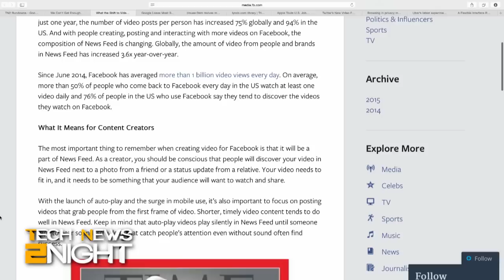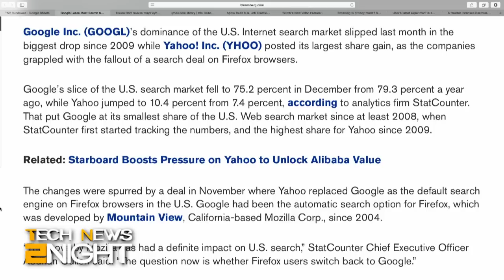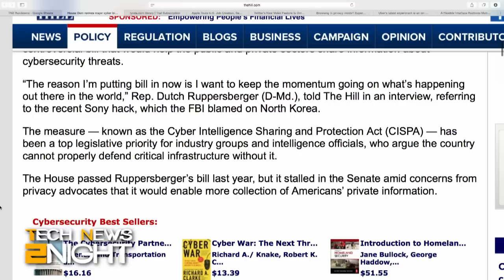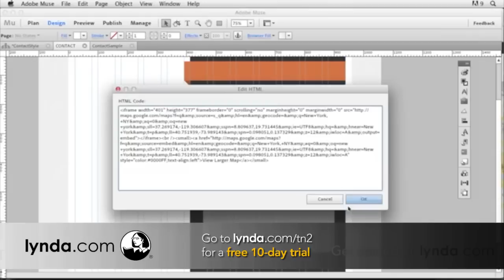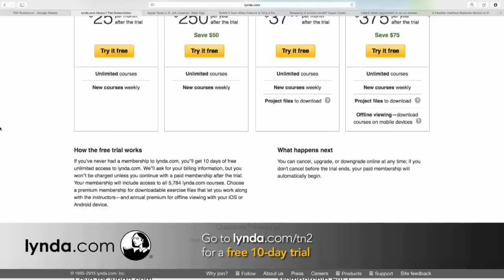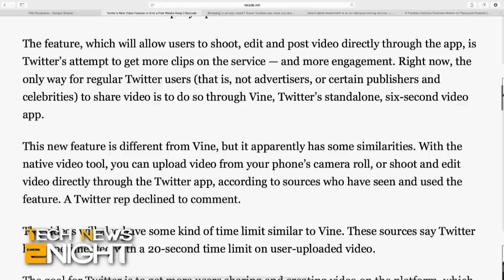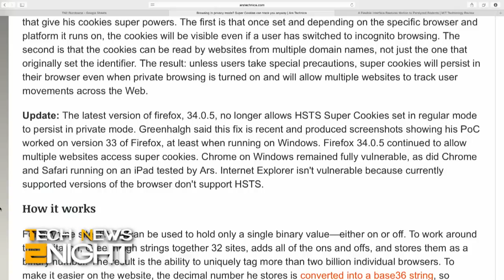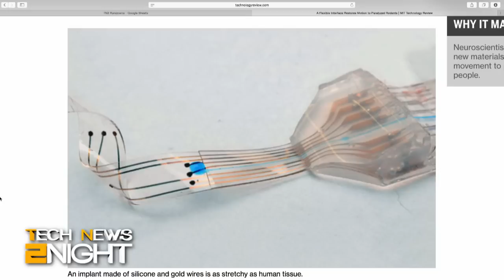Tech News 2Night 249: Facebook Doubles Down on Video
Facebook doubles down on video, Father Robert plays with Augmented Reality LIVE from CES, Google drops in search while Yahoo gains, the controversial cyber security bill to be reintroduced, Apple's App Store has been good for developers, Re/Code reports that Twitter will introduce video soon, learn why Super Cookies are not nearly as great as they sound, and how Super Cookies can always track you.

Guest: Fr. Robert Ballecer, SJ